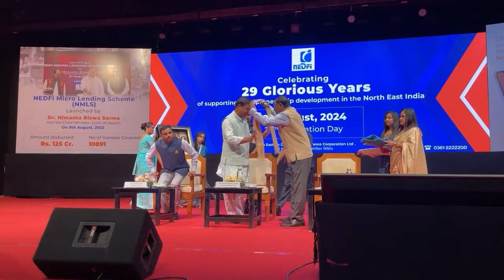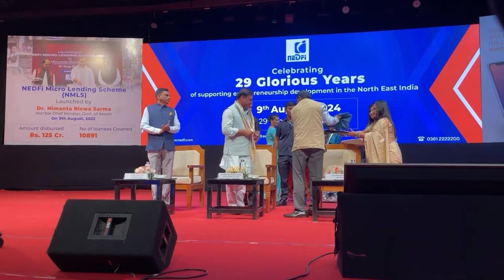Went to Guwahati’s oldest Naamgahr and then spoke at the NeFDI meet